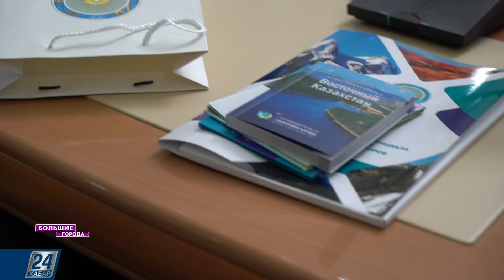19.07.2019 І Большие города